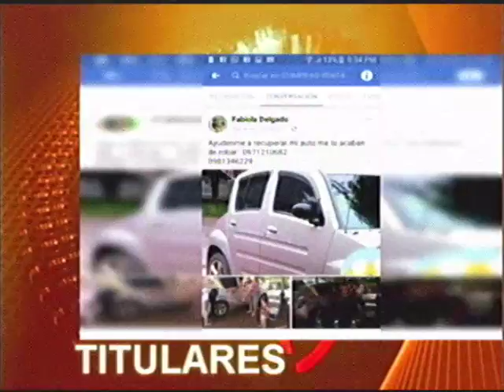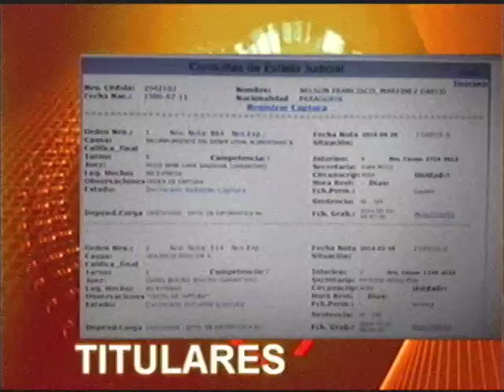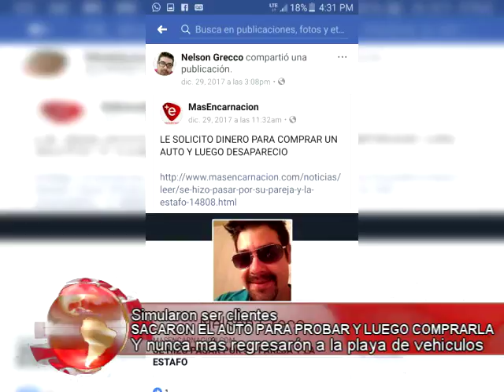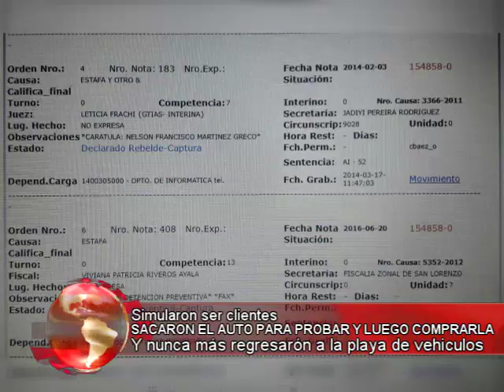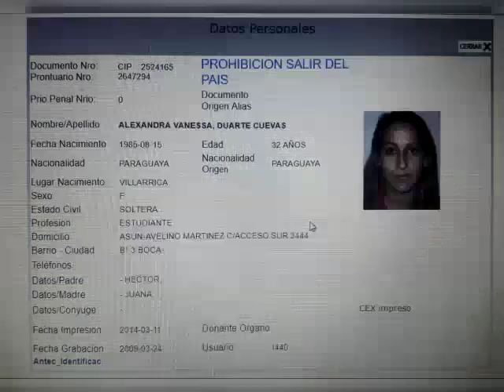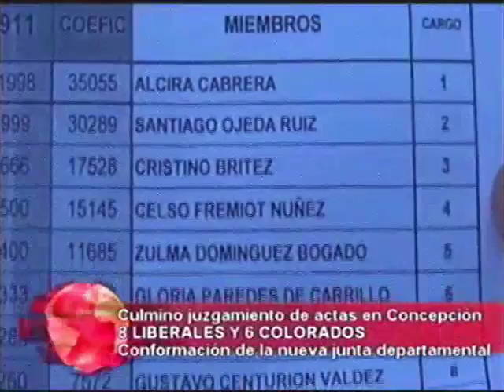Noticiero Regional 25-04-2018 parte 1